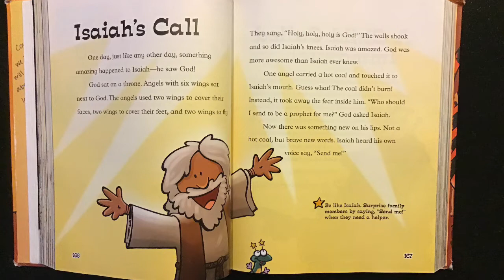Vinje Kids Bible Story, November 15, 2020